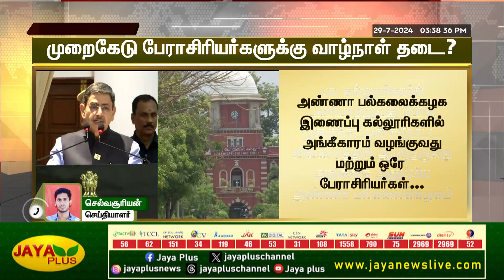முறைகேடில் ஈடுபட்ட பேராசிரியர்களுக்கு வாழ்நாள் தடை? | AnnaUniversity | Jaya plus